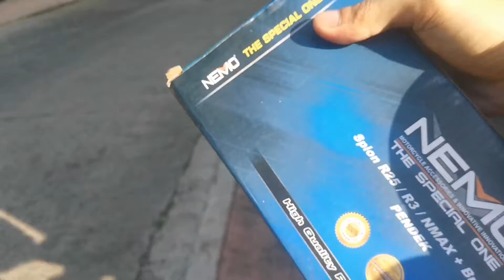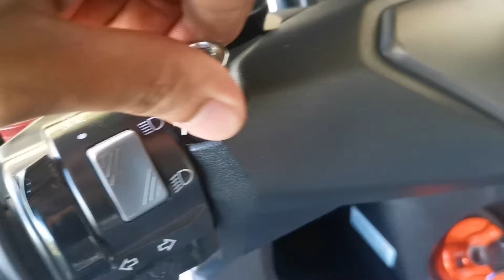MotoSpidey : Ducati Nemo Universal Sidemirror Installation